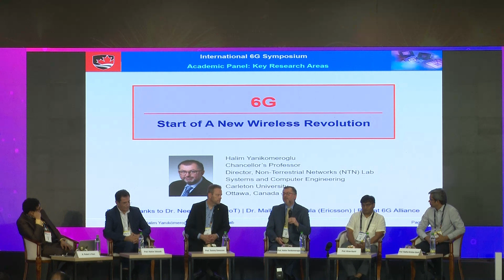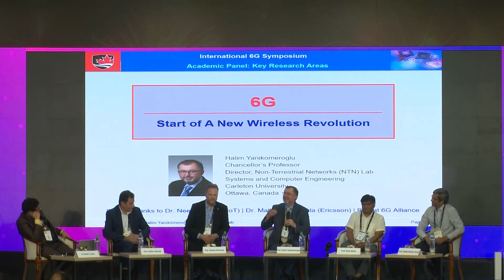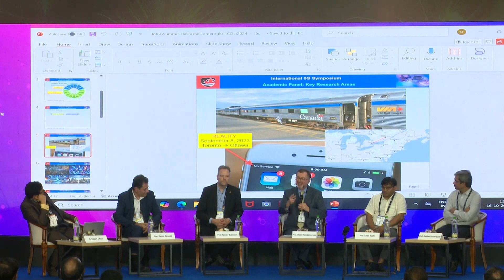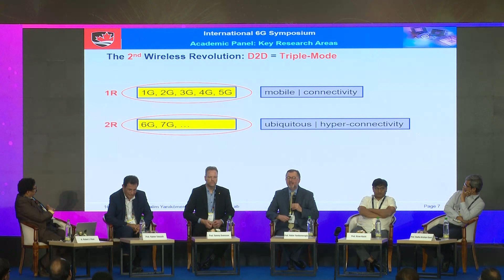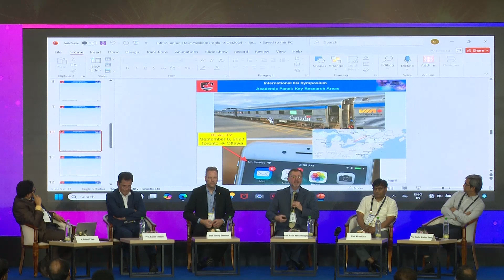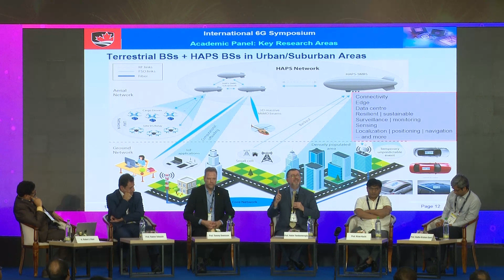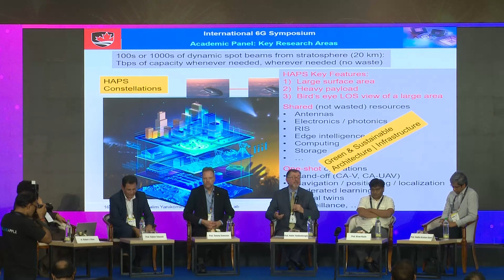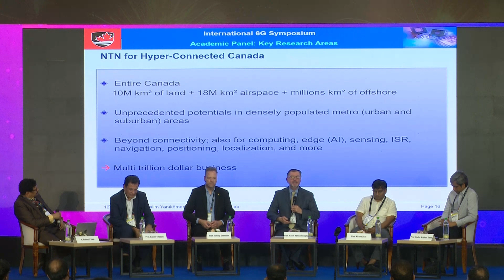6G: The Start of A New Wireless Revolution | International 6G Symp. | New Delhi, India | 16Oct2024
This video is from the Key Research Areas Academic Panel held during the International 6G Symposium in New Delhi, India (16-17 October 2024).

The 6G Symposium was organized under the auspices of the Department of Telecommunications (DOT) of the Government of India and the Bharat 6G Alliance. In the mentioned panel, I represented the Future Networks initiative of the Canadian Academy of Engineering (CAE).  The Symposium was chaired by
* Dr. Neeraj Mittal, Secretary, Department of Telecommunications, Government of India, and
* Dr. Mallik Tatipamula, CTO, Ericsson Silicon Valley.

Panel Moderator:
* Mr. A. Robert J Ravi, CMD BSNL & MTNL; and DDG, Department of Telecommunications, Government of India
Panelists:
* Prof. Rahim Tafazolli, Professor, University of Surrey, UK
* Prof. Tommy Svensson, Professor, Chalmers University, Sweden
* Prof. Halim Yanikomeroglu, Professor, Carleton University, Canada
* Prof. Kiran Kuchi, Professor, IIT Hyderabad and CEO, WiSig Networks
* Prof. Radha Krishan Ganti, Professor, IIT Madras

The 6G Symposium was part of the India Mobile Congress (IMC 2024), which attracted more than 100,000 attendees.